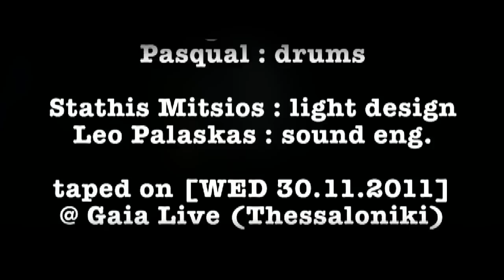Zand The Band - Creep [live cover] @ Gaia Live WED 30.11.2011.mp4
Creepl (by Radiohead)
Live cover by Zand The Band
vox: Apostolis Psychramis

Μέρος του show : ¨ Λίγα Τα Λόγια Σου ¨

Εβελίνα Παπούλια -- Αποστόλης Ψυχράμης -- Ειρήνη Ψυχράμη
ghost star : Ρούλα Μανισάνου

Μετά την δίχρονη επιτυχία των Zand The Band με το θεατροποιημένο live ¨MuzicAll¨, οι Zand The Band επιστρέφουν με το ¨Λίγα Τα Λόγια Σου¨, μουσική και μόνο μουσική! Τραγούδια ατμοσφαιρικά, τραγούδια χορευτικά που ξυπνάνε το σώμα, τις αναμνήσεις, την φωνή σας!
Οι Zand The Band είναι το μουσικό σχήμα που αναθεωρεί συνεχώς τον εαυτό του και τις δημιουργίες του, και το ίδιο κάνει και με το Λίγα Τα Λόγια Σου! Από λόγια έχουμε μπουχτίσει. Οπότε λίγα τα λόγια σου και ό,τι θέλεις καν´το πράξη!
Με αυτό το motto οι Zand The Band θα γίνουν οι θεατές σας, θα σας παρατηρήσουν και θα σας παρασύρουν στον κόσμο τους. Μπείτε στην παρέα τους ... και τραγουδείστε μαζί τους ΔΥΝΑΤΑ!!!

Οι Zand the Band είναι:
Πασχάλης Ιγνατιάδης [drums]
Σωτήρης Κατσουλάκος [keys]
Φώτης Παπαθεοδώρου [bass]
Γιάννης Τζιάλλας [guitar]

Εβελίνα Παπούλια, Αποστόλης Ψυχράμης, Ειρήνη Ψυχράμη & Ρούλα Μανισάνου στις φωνές!